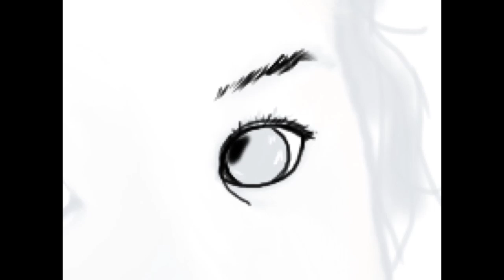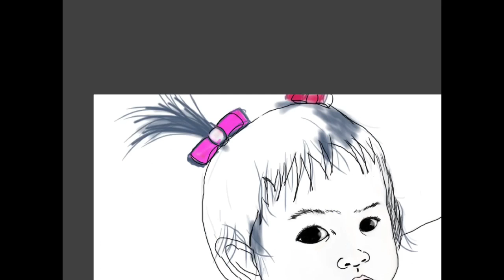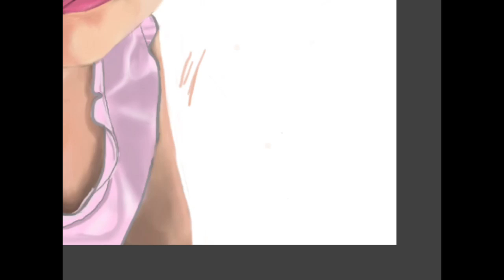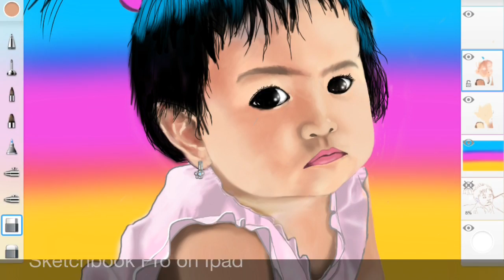Queen Digital Painting, Sketchbookpro Application on iPad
Children painting with sketchbookpro apllication on iPad. Video editing with iMovie.